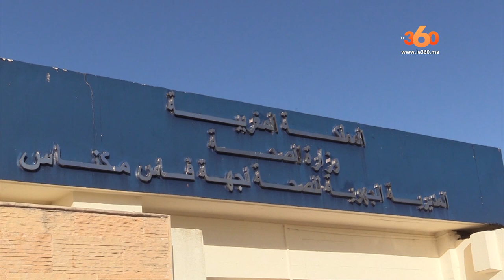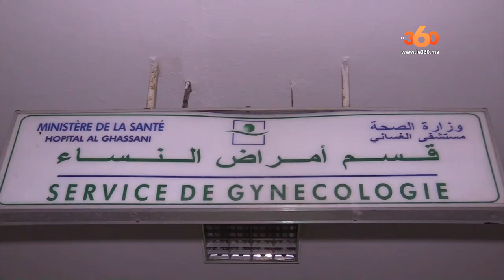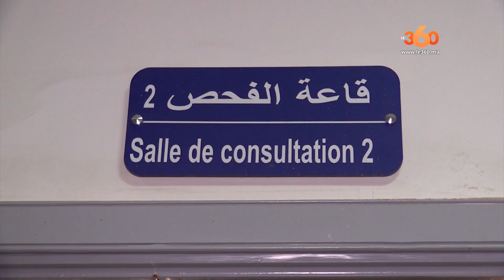Le360.ma •روبورتاج: إفطار جماعي بمستشفى بفاس يجمع بين الطبيب والمريض والممرض